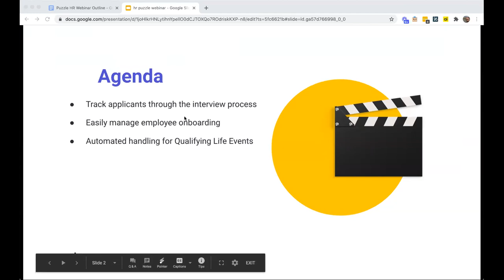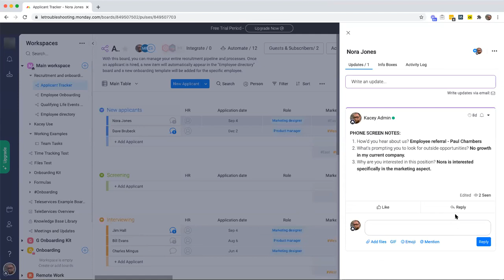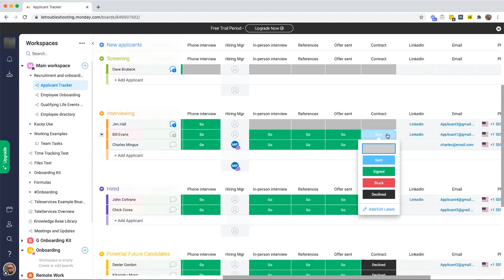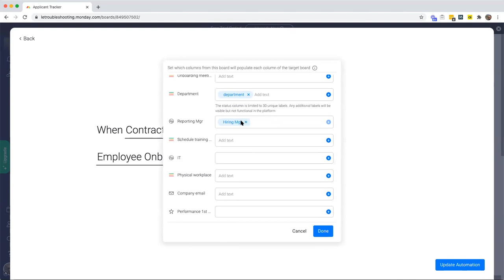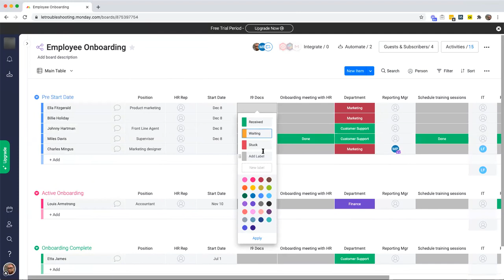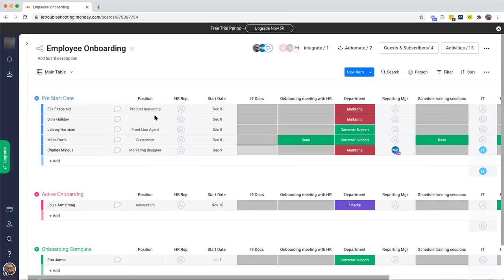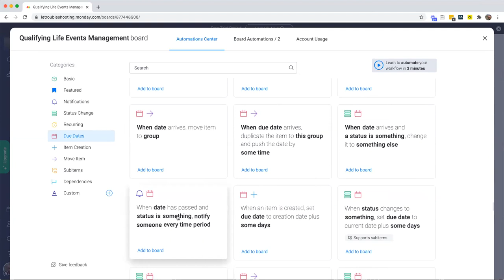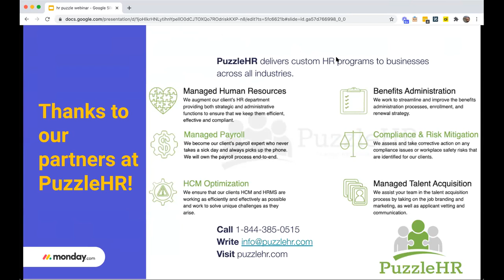Improve your HR processes with puzzle HR | monday.com webinars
In this co-hosted webinar with Puzzle HR, monday.com champion users and America's premier 'HR as a Service' provider, get industry expert advice for:

-Leveraging monday.com to ensure a seamless candidate process throughout all phases of interviewing
- Using monday.com to manage and stay ahead of Open Enrollment
- Streamlining New Joiners Onboarding

Explore some nifty automation flows to remove manual processes and ensure communication and information moves between departments easily.

For accessibility purposes, you have the option to turn on subtitles from the CC button on the bottom toolbar of the video.